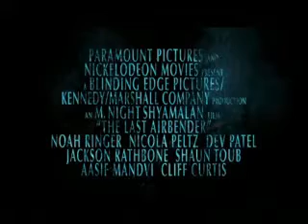The Last Airbender [SK titulky] - Official International Teaser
Trailer k filmu Avatar: The Last Airbender
... slovak subtitles by Adam